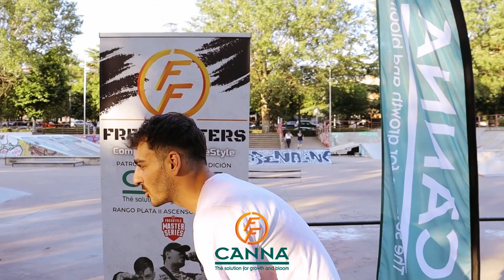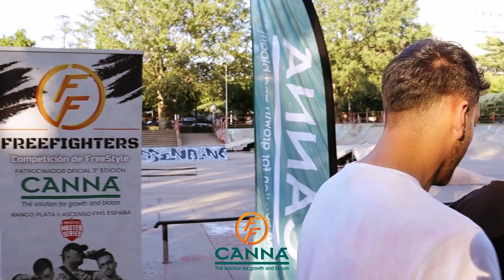DANY SC VS RAISER | FREEFIGHTERS X CANNA | OCTAVOS | REGIONAL LEÓN